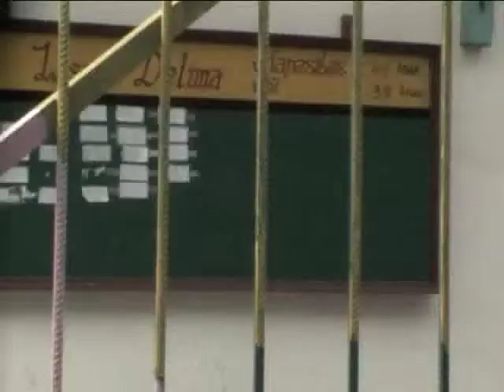UNICEF Indonesia: juvenile justice in Indonesia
children in contact with the law and UNICEF promoting juvenile justice system in Indonesia